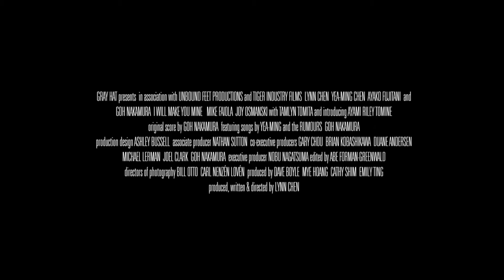Adventures in Movies! Looks at...'I Will Make You Mine'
'I Will Make You Mine' is a romantic dramedy that follows a musician that follows Goh Nakamura. After a drastic change in his life, Goh has to confront the three women who have been a part of his life.

Danny, Blake, and Nathaniel talk about the film's amazing soundtrack, the importance of strong writing, and whether it is okay to create characters who have no depth.